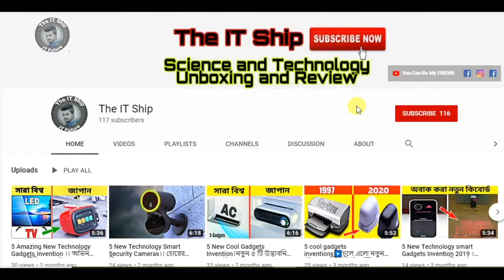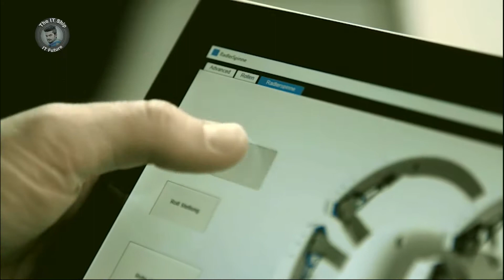5 FANTASTIC NEW ROBOT INVENTION ।। দেখে নিন রোবটিক্স পাখি দেখতে ঠিক কেমন ।।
5 FANTASTIC NEW ROBOT INVENTION ।। দেখে নিন রোবটিক্স পাখি দেখতে ঠিক কেমন ।।

✔️5. ⚪️ ⚫️Bionic Bat

✔️4. ⚪️ ⚫️ Sony Aibo Robot Dog

✔️3. ⚪️ ⚫️ Bionic Spider Robot

✔️2. ⚪️ ⚫️ Bionic Butterflie

✔️1. ⚪️ ⚫️ Robot Bird Bat

                       OTHER VIDEO IN MY CHANNEL

1.👉 নিজের ফোনে কেউ কল দিলে সাথে সাথে অবাক হয়ে যাবেন । How to change android call theme.